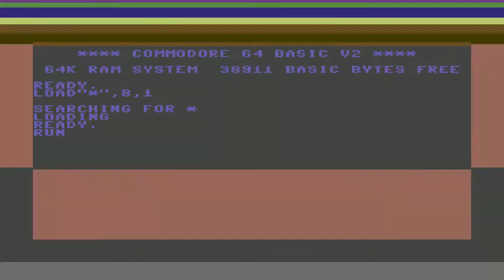scottish cracking crew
demo done by krull of scottish cracking crew SCC